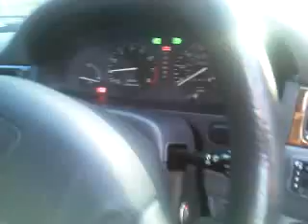car remote start.3gp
my rover 400 with remote start